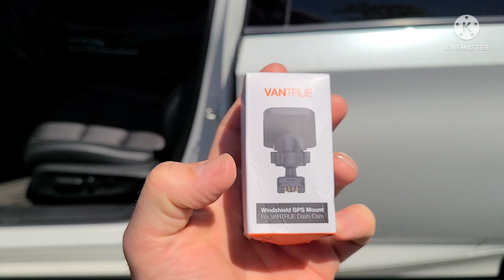Vantrue N4 Dash Cam FAIL | This option is better!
Upgraded to the Vantrue Sticky Mount. The camera is more secure now and looks cleaner in the window since it's smaller in size compared to the suction cup mount.

Vantrue Sticky Mount (the one in the video):

Vantrue GPS Mount:

Vantrue N4 Dash Cam:

Memory card:

OPTION 1:

Hardwire kit: (what I used)

OPTION 2:

OBD2 Hardwire kit:( just plug into obd2 port another option)

Accord 2.0t Catch Can (Red or Blk):

Accord 1.5t Catch Catn (Red or Blk):

Camera used:

Mishimoto Intake:

Front Splitter:

Ktuner V1.2:

Ktuner V2:

H&R 20mm spacer part # 4065640

H&R lowering Springs

General G-MAX AS-05 245/40/19

Dupli-Color caliper Paint:

Red Turn Signal Overlays:

 Hybrid Solutions Ceramic Spray:

IK Foam Sprayer:

Microfiber towels: